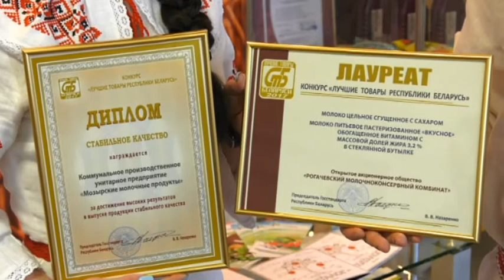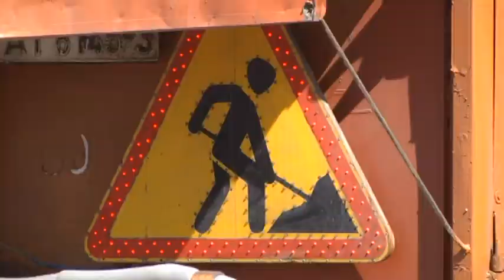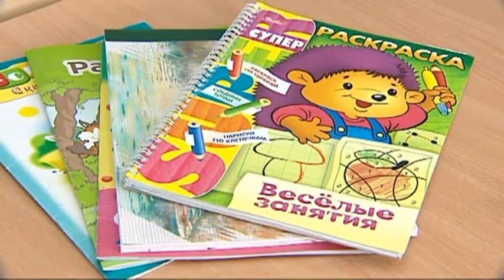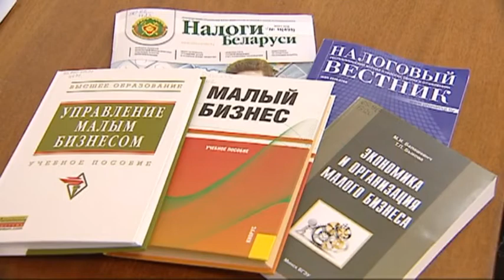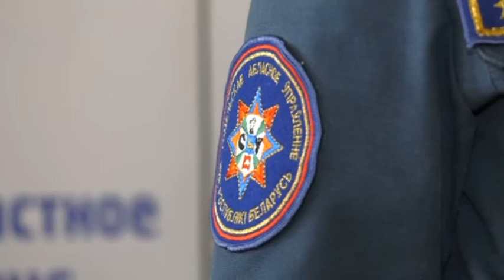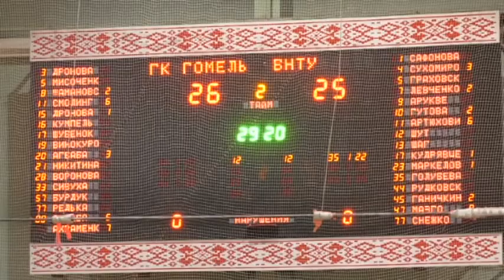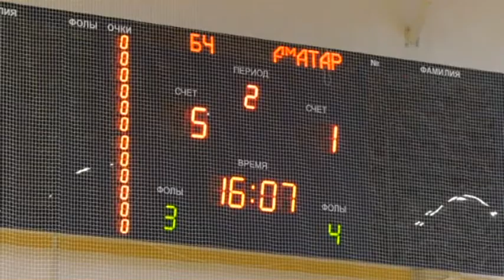09 04 2018 НОВОСТИ